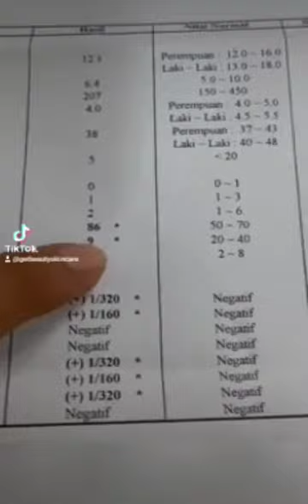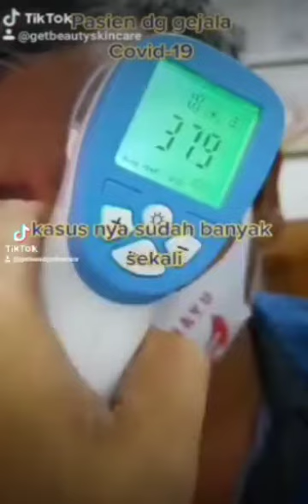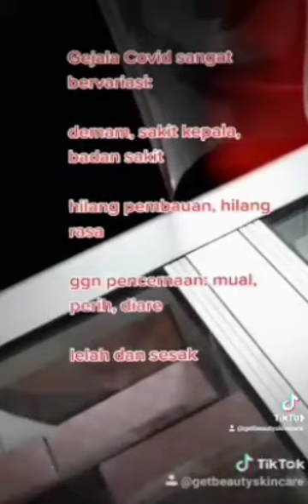Kasus Covid jangan dibilang tipes tipes